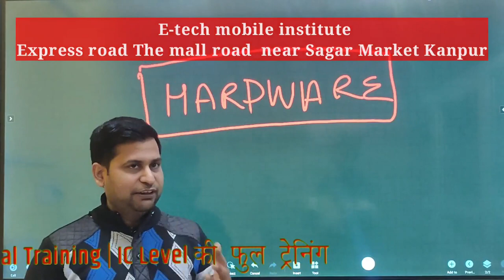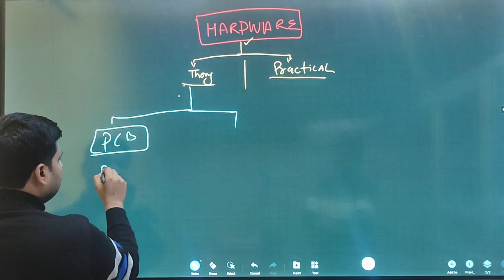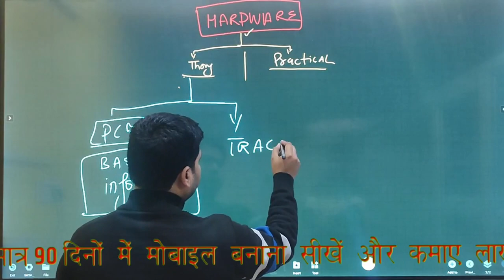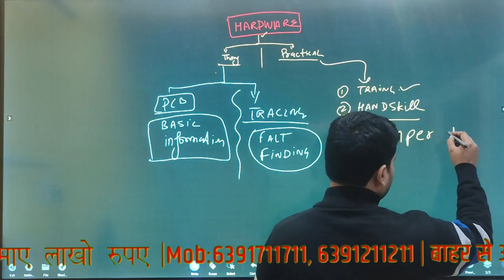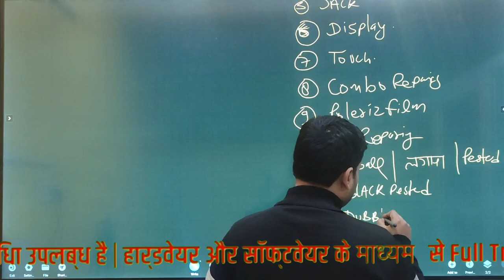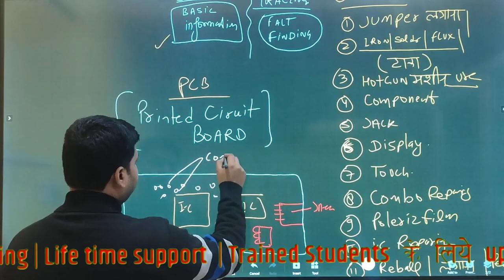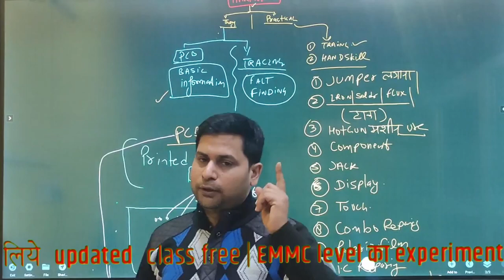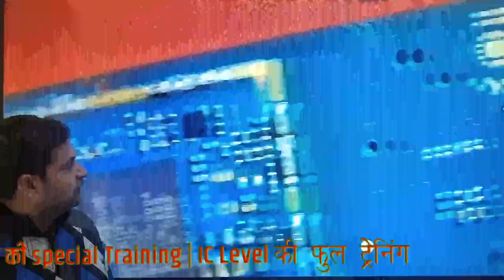Mobile Hardware Repairing Course | Full Details in One Video